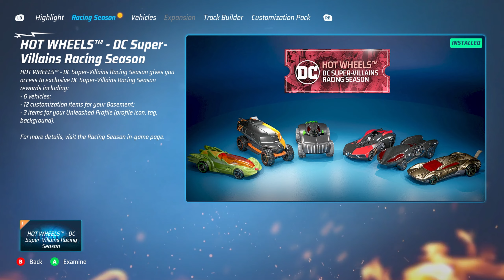Hot Wheels Unleashed – DC Super-Villains Racing Season – New Car Deathstroke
00:00 – Deathstroke – 2019 DC Universe Character Cars
01:06 – Garage – Neons Ride – Quick Race
05:03 – College Campus – Open Day – Quick Race

Car: Hot Wheels Deathstroke – 2019 DC Universe Character Cars